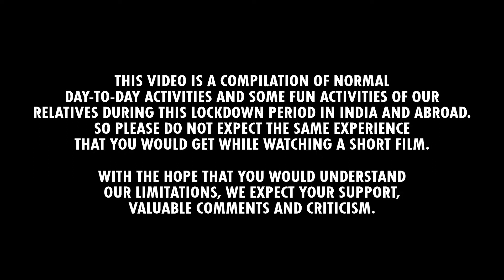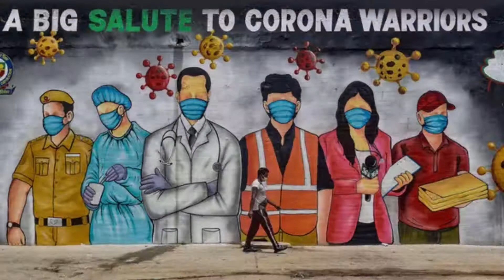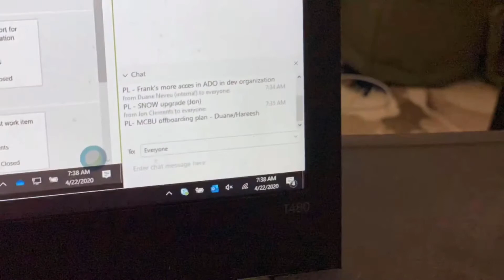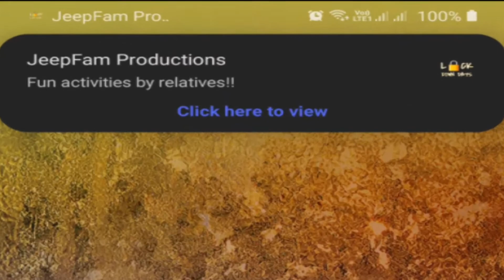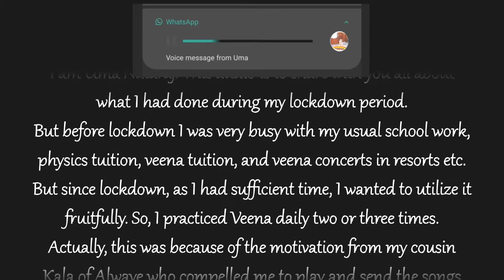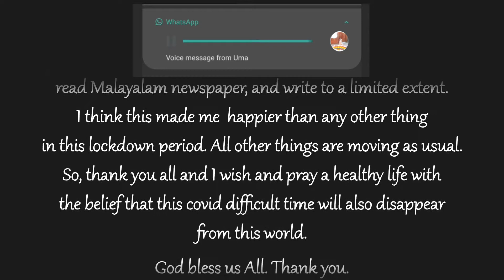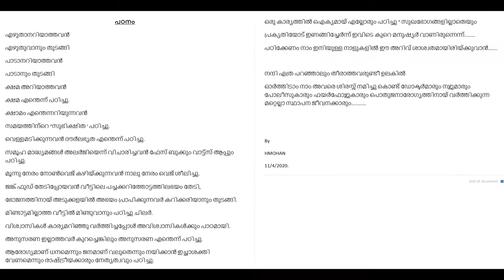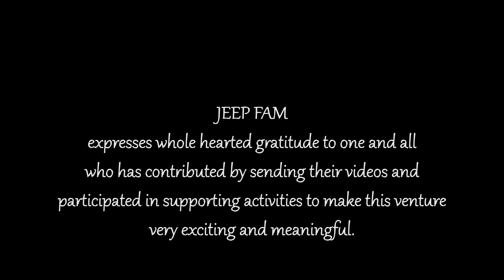JeepFam presents "Lockdown Days"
JeepFam presents "Lockdown Days".  This is our family-based movie produced as part of COVID tales.  This is a compilation of normal day to day activities and some fun activities of our relatives during the lockdown in India and abroad.  Hope the public can enjoy and get awareness on activities that could be engaged during COVID time.

Just in case you’re curios to know how this movie production happened especially during this lockdown time, then here is the answer and it’s the software, tools & gigs which helped us to create this magic from home🤓.

Video Mixing (Main): HitFilms
Video Editing (Intro, PM Modi speech): KineMaster
Video Mixing (US day activities): iMovie
Video Mixing (End Credits): Final Cut Pro X
Sound Mixing (Main): Audacity
Sound Mixing (Mridangam, Handsonic for song support): GarageBand
Scenes showing Whatsapp, notifications, voice recording: AZ Screen Recorder

Photo Editing (Sunrise): Pixlr mobile app
Photo editing (Flyers/Miscellaneous): Canva (web online)
Animation (Patti-Pethi): Powtoons (web online)

Audio for recording for Veena & song background: Scarlett Focusrite 2i3 audio interface, Shure SM57 & Kenwood microphones.